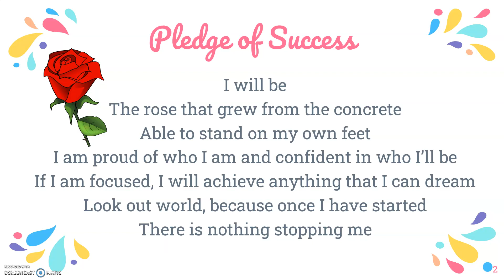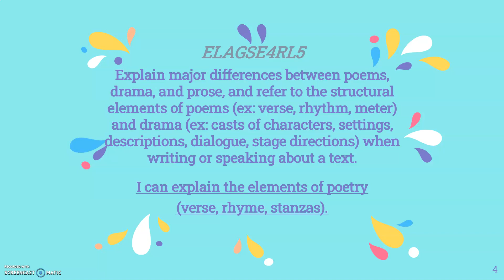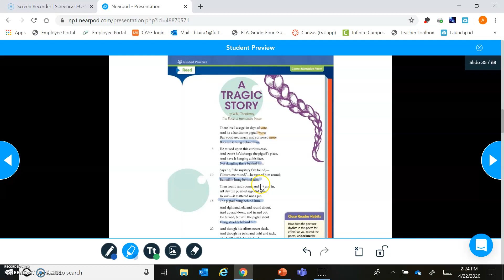4th Grade ELA: Week 6: Day 3: Elements of Poetry